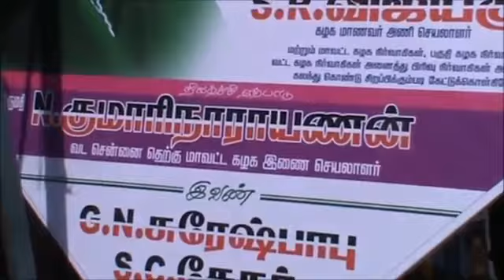அம்மா முதல்வராக புரசையில் சிறப்பு வழிபாடு